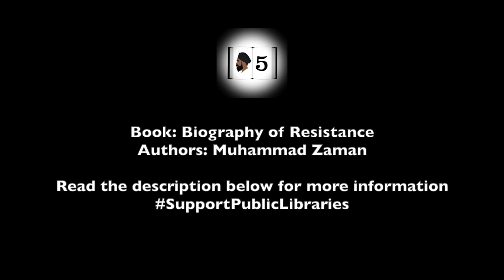Books in 5: Biography of Resistance by Muhammed Zaman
This episode of Books in 5, we review Biography of Resistance by Muhammed Zaman.

This book takes us through the history of the medical and scientific battle that our species has waged against harmful bacteria. While we have been successful in the past, we may not be in the future as these germs are now able to become resistant to our antibiotics, which will spell a public health disaster for our world.

1:15

1:39

1:47

2:22

2:49

3:17

3:39

4:29
Further Information on the topic